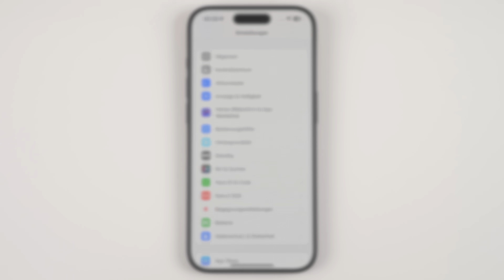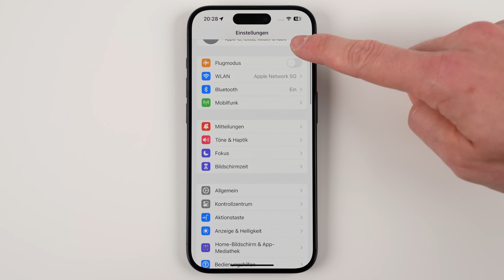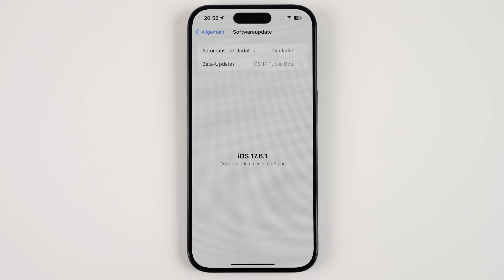iOS 17.6.1 Update ist da - Das müsst ihr wissen!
Apple hat mit iOS 17.6.1 ein neues Update für iOS 17 & iPadOS 17 bzw. iPhone & iPad veröffentlicht.
In diesem Video zeige ich euch wie immer alles, was ihr über das neue Update wissen müsst.

➤ Diesen Gimbal nutze ich:

➤ Diese Objektive nutze ich:
24-70mm f/2.8
90mm f/2.8 Macro
35mm f/1.8
24-105mm f/4.0

➤ Dieses Mikrofon nutze ich:

( iOS 17.6.1 was ist neu? )
( iOS 17.6.1 deutsch )